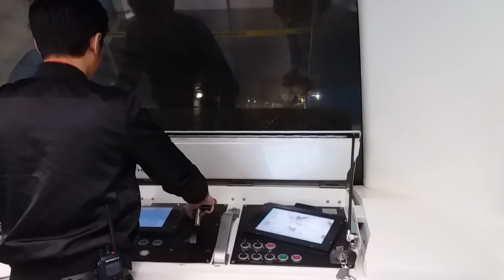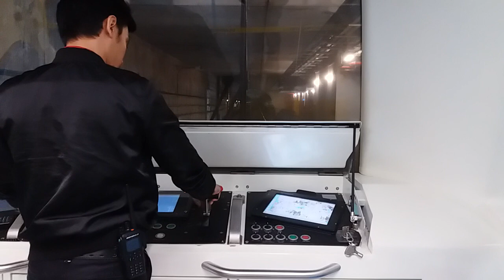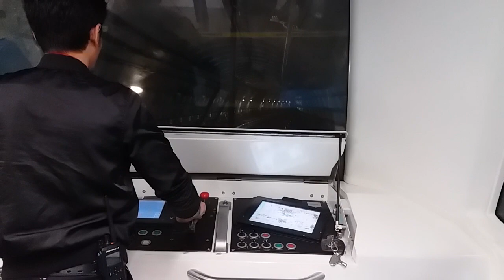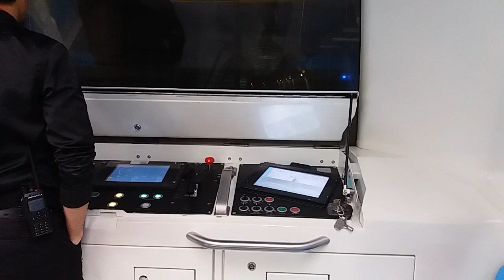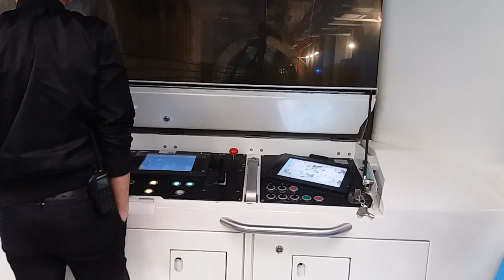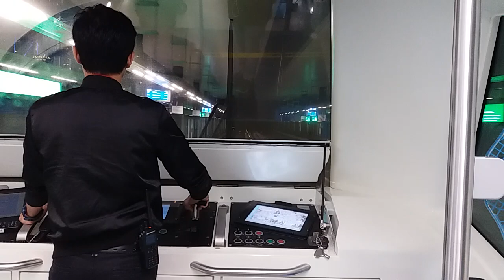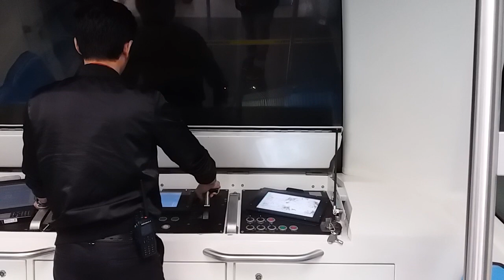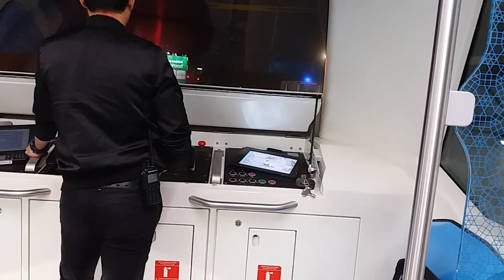{Fast Manual Driving} SBK Line - Siemens Inspiro [106] Ride From Maluri To Phileo Damansara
Recorded on 21st August 2019. Note that I recommend asking the driver first before you film (as I always do), then at least he/she won't wonder why you are filming. Plus it is always best to be courteous to others!